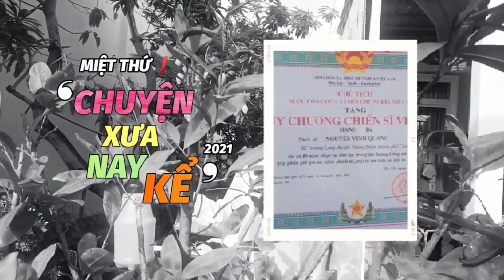👉 ❛CHUYỆN XƯA NAY KỂ❜ MIỆT THỨ❗➸ TRẬN ĐÁNH DU KÍCH ❛BAO VÂY BỨC HÀNG ĐỒN VÀM XÁNG ➊➒➐➎❜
👉 ❛CHUYỆN XƯA NAY KỂ❜ MIỆT THỨ❗
       CÂU CHUYỆN SỐ ➊ ➸ TRẬN ĐÁNH DU KÍCH
            ❛BAO VÂY BỨC HÀNG ĐỒN VÀM XÁNG ➊➒➐➎❜
            ➸ qua lời kể của Thiếu tá Nguyễn Vinh Quang
                 - Là Ủy viên Ban An Ninh Huyện An Biên
                   Người trực tiếp chỉ đạo Diệt ác, Phá Kềm
                   Chi khu Hiếu Lễ (trước 1975), nay là khu vực
                   📍Thị Trấn Thứ 11, Huyện An Minh.

      ①   ❛Chuyện Xưa Nay Kể❜ là chương trình ghi hình
             PV cuộc trò chuyện giữa Miệt Thứ - Thứ 11 và
             các anh hùng, dân quân du kích tham gia cuộc
             chiến chống Mỹ cứu nước tại vùng Miệt Thứ
             trước 1975.

       ②   ❛Chuyện Xưa Nay Kể❜ là những câu chuyện thật.
              Và câu chuyện của số đầu tiên là trận đánh du
              kích ❛Bao vây phá kềm đồn Vàm Xáng năm
              ➊➒➐➎❜, qua lời kể của Thiếu tá Nguyễn Vinh
              Quang (➏ Quang), nguyên là Ủy viên Ban An Ninh
              Huyện An Biên, là người trực tiếp chỉ đạo diệt ác,
              phá kềm chi khu Hiếu Lễ (nay là khu vực

        ③  Miệt Thứ - Thứ 11 xin gửi lời cảm ơn sâu sắc đến
              Chú Nguyễn Vinh Quang đã cho phép Miệt Thứ -
              Thứ 11 tổ chức ghi hình PV chú.
              Xin gửi lời cảm ơn chân thành đến chú Nhân Trí
              đã kết nối Miệt Thứ Thứ 11 và các nhân chứng
              sống trong chiến tranh tại Miệt Thứ.